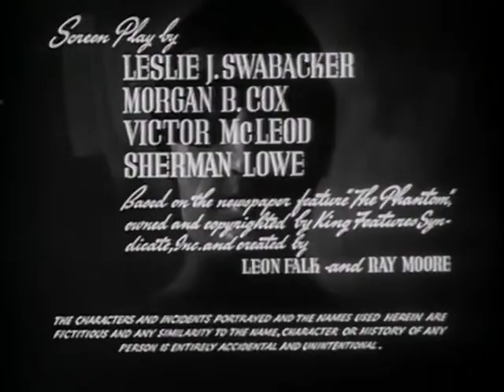The Phantom (Theatrical serial 1943) - Episode 7 - The Mystery Well